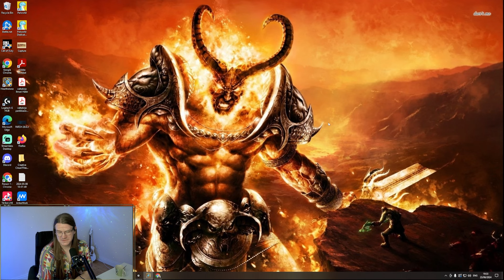SPIRIT RAPTOR broke the Game completelly! - Hearthstone Battlegrounds duos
Welcome to my latest Hearthstone Battlegrounds video where I dive into the thrilling new Season 7! In this video, I showcase intense gameplay, focusing on a buddy that has completely broken the game: the Ghoul-acabra! 🧟‍♂️

Ghoul-acabra Effect: "Whenever you trigger a Deathrattle, give your minions +2/+2 permanently." This minion is hands down the most powerful and broken individual minion ever made. It's everywhere in the meta, transforming the game into a race to see who can find Ghoul-acabra first!

But that's not all! We were playing with Bru'kan, whose buddy is the incredibly broken Spirit Raptor. The Spirit Raptor has the effect: "After you call upon a new Element, this remembers it. Deathrattle: Call upon those Elements." Combine this with Bru'kan's hero power, and the results are game-breaking. The entire lobby broke, my game froze, Hearthstone Deck Tracker stopped counting turns at 9, and the game hard quit when we won the lobby.

Patch 29.6 Highlights:

Buddies Return: Buddies are back in Battlegrounds and making their debut in Battlegrounds Duos!
What’s a Buddy? Buddies are unique minions assigned to each Hero, supporting their Hero Power.
Getting Buddies: Use the Buddy Button to add these powerful minions to your Warband. The cost decreases with each win or tie, and you can press the button twice per game.
New and Updated Buddies: Fresh new buddies and updates to existing ones, along with changes to the minion pool, promise an exciting season.
In this livestream, I also share my thoughts on how the new buddies and minions, as well as the old ones, will impact the meta and the current state of Season 7 Battlegrounds.

Don't miss out on the most broken Ghoul-acabra comp in the current patch, and why it desperately needs nerfing or balancing!

Let me know your thoughts on the new buddies and how you feel about Ghoul-acabra's impact on the game in the comments below. Let's discuss!

What is your favorite hero in Battlegrounds? What is favorite expansion in Hearthstone? Favorite class in Hearthstone battlegrounds? Do you only play Hearthstone on pc or do you also play with your phone/tablet?